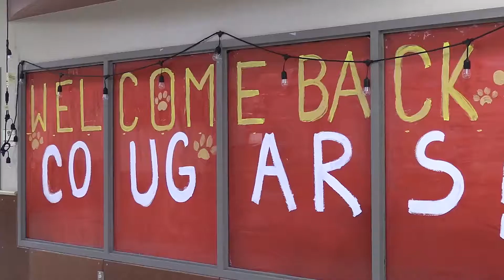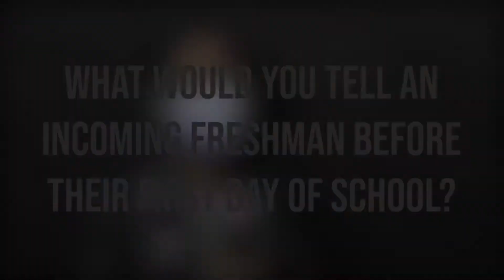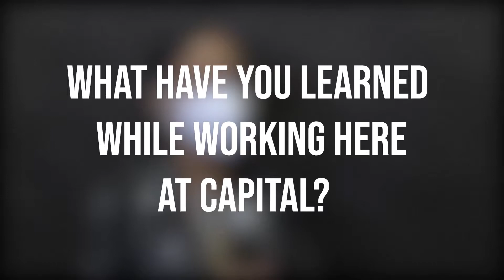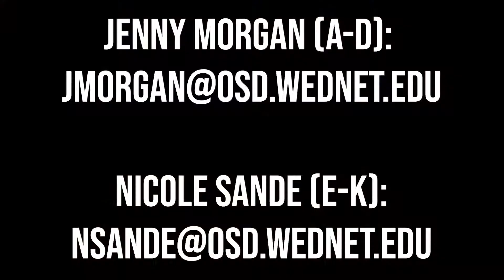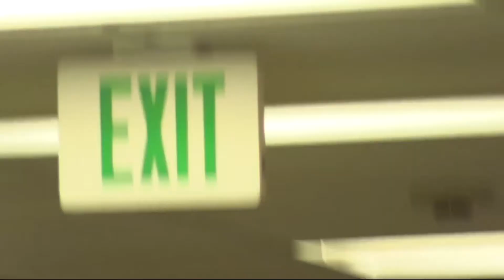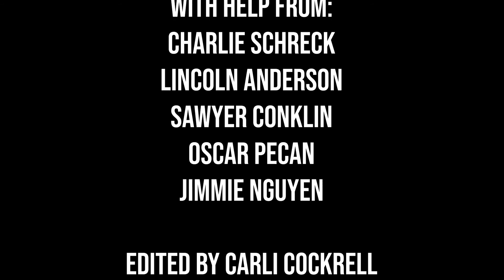Capital High School Freshman Welcome Episode 1 | 2022 Edit | KOUG TV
Welcome Future Capital Cougars!